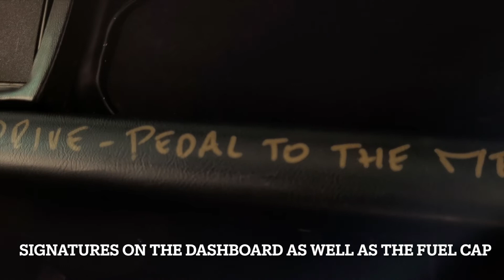Porsche 911 Magnus Walker